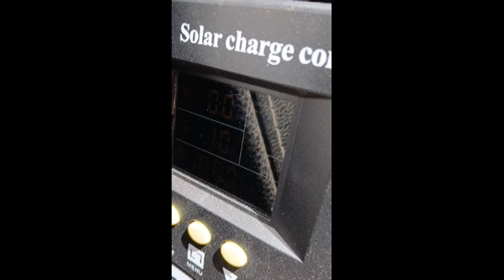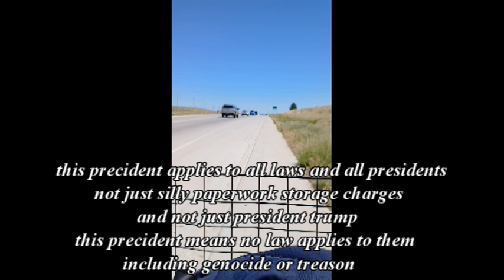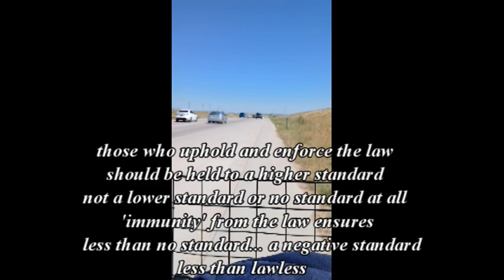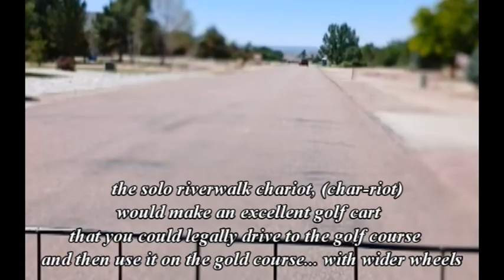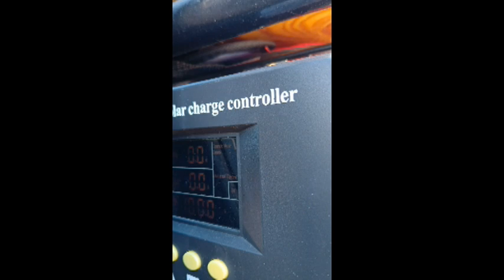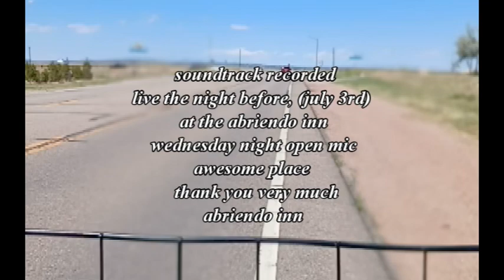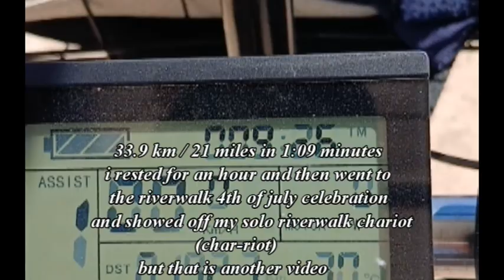4th of july solo chariot run out to mike and wendy party (:~:)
i had a wonderful 4th of july... 32 miles wriding solo chariot, (char-riot)... and a hundred smiles... i went out to west pueblo west to brother mike and wendy's house party...

awesome party... then i went to the riverwalk 4th of july celebration and showed off my solo riverwalk chariot... so this is the first part of the 4th of july adventure for 2024... the second part will be the home of heroes 4th of july celebration in pueblo colorado... 2024... video coming soon... including giving the first public wride on the chariot to a woman and her daughter at the celebration (:~:)